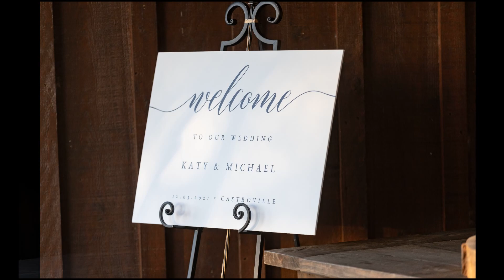Katy & Michael Wedding at Hofmann Ranch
Hofmann Ranch Wedding